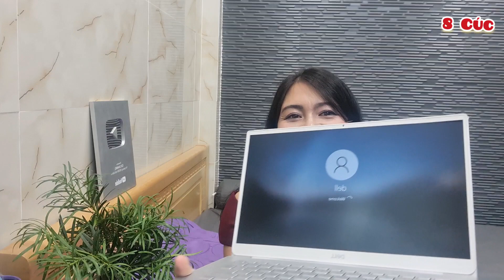Chuyện gì đây ? Ai đã làm tan nát Trái Tim 8 Cúc ?